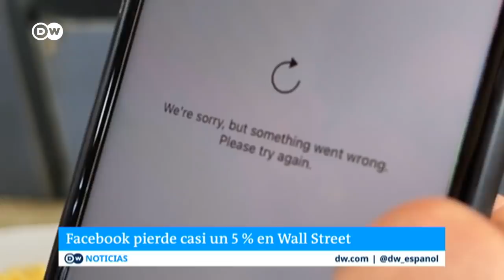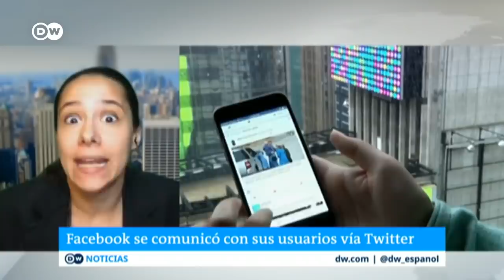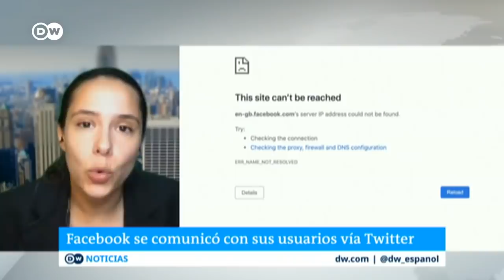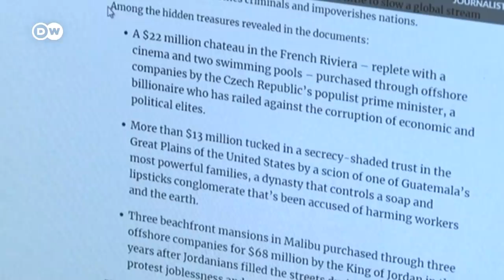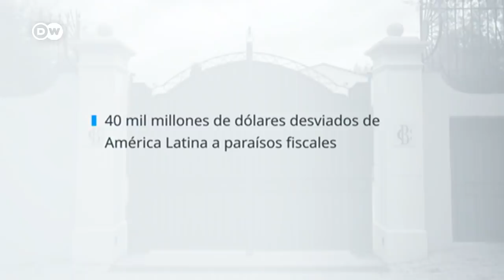Apagón de Facebook y Papeles de Pandora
Apagón de Facebook, Instagram y Whatsapp. Pandora Papers, la última y mayor filtración de paraísos offshore.